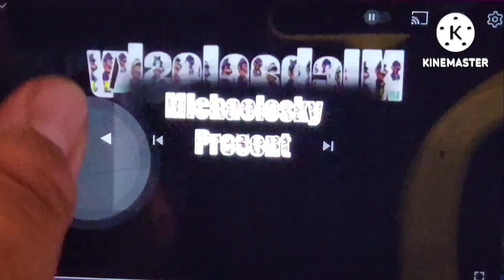Scan Vs 27 (Music Scan)